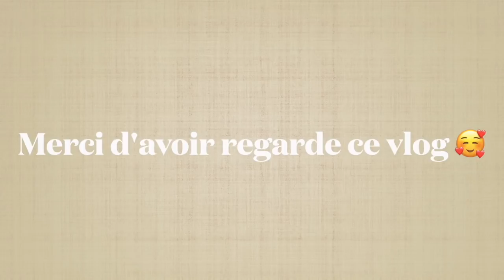VLOG GUINÉE 1 //Départ pour la Guinée Conakry // Amychaton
Bonjour, je suis Amy de la chaîne @amychaton bienvenue sur ma nouvelle chaîne, je suis mariée, j'ai un petit garçon de 14 mois et je vous raconte quelques parties de ma vie en vidéo. installez-vous et commentez 🥰

Salon la marseillaise
Sofonia Marché à côté de western union